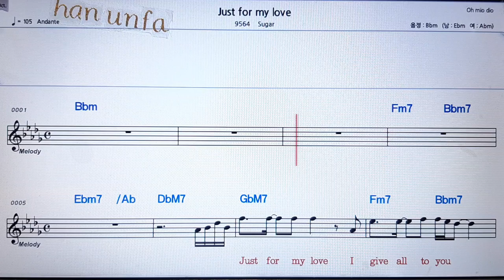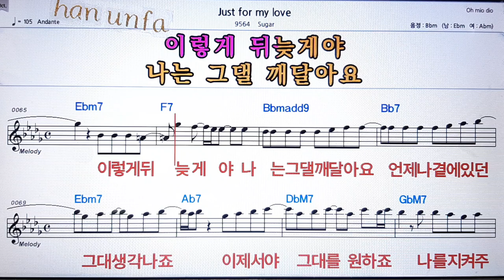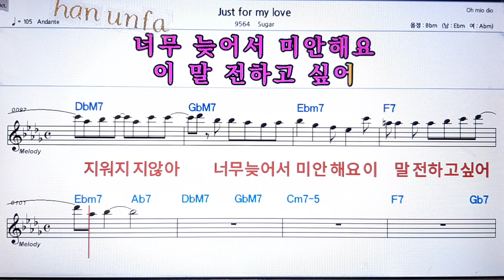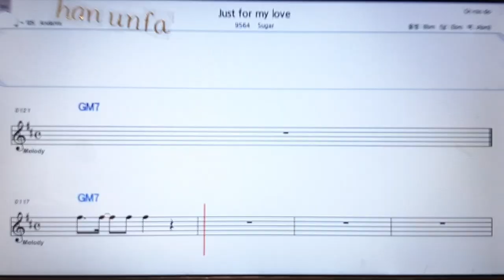Just for my love/Suger💋노래방 반주*기타 코드 악보*가라오케💖Karaoke*Sheet Music*Chord*MR